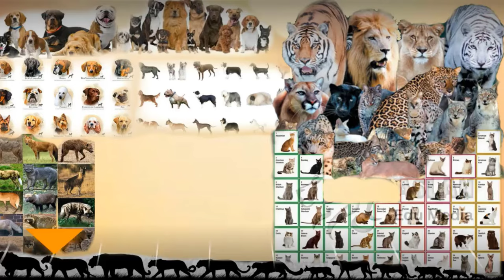Dog attacks a badger and regrets straight after!!!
Dog attacks badger - Badger attacks dog
In our video of the day, dog attacks a badger and regrets straight after.
Badgers are considered tough primarily due to their physical characteristics,  behaviour,  and evolutionary adaptations.  Badgers have compact,  muscular bodies with powerful limbs.  This gives them the strength to dig through tough soils and confront predators.

They possess long,  sturdy claws that are adapted for digging.  These claws also serve as formidable weapons for self-defence. Badgers are known for their aggressive nature when confronted.  They are not easily intimidated,  which can make them appear tough and unyielding.

Not all dogs can handle a badger specially the African honey badger that has a reputation of fending off big cats too.  However,  some breeds that were bred for hunting purposes,  particularly for pursuing quarry like foxes,  raccoons,  and other small game have the ability to take down smaller badgers like stink and ferret badgers.

However,  it doesn't stop them from attacking or handling the larger badger species such as European badgers.  Jagdterriers for example were bred to hunt small game and they are very good at it.  They can handle a badger loads better as compared to  a dog that wasn't bred for hunting purposes.

At the same time Engaging a larger badger in a fight could pose serious risks to a Jagdterrier as well.  The badger's natural defences,  combined with its powerful physique,  make it a formidable opponent for most animals,  including dogs.